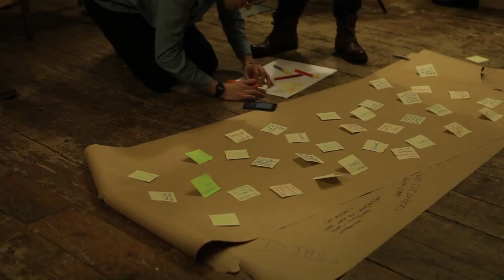Like The Clappers